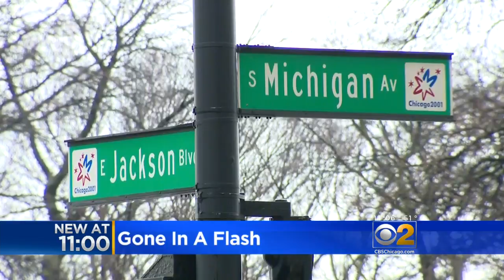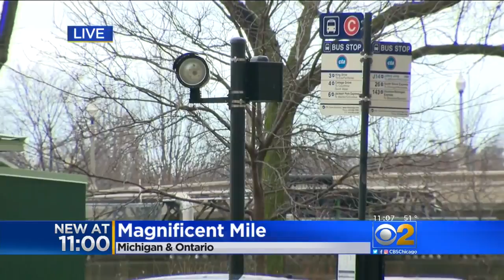Michigan Avenue Gets Red Light Cameras At Two Intersections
Two sets of red light cameras have been installed at two busy Michigan Avenue intersections downtown, the first such devices on the iconic thoroughfare. CBS 2's Mike Puccinelli reports.